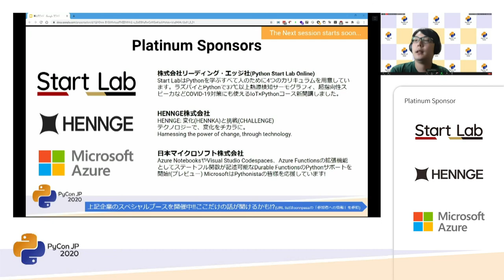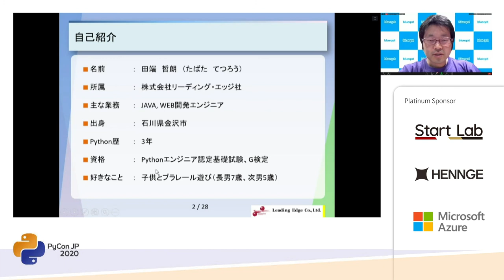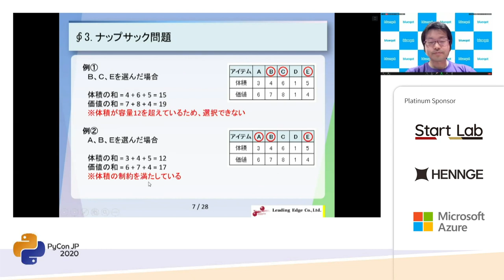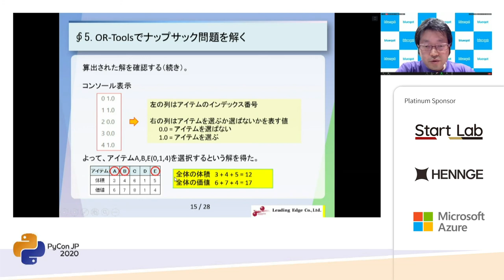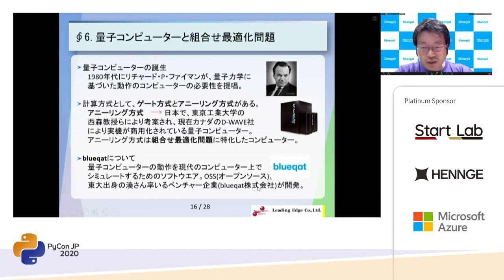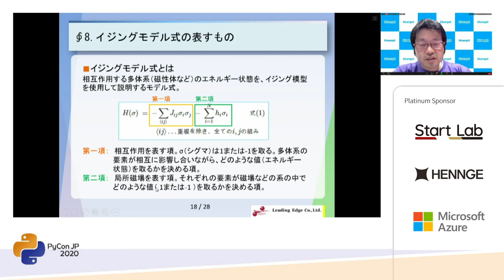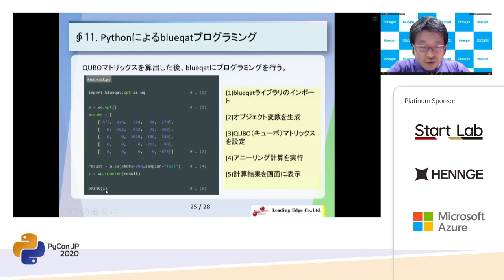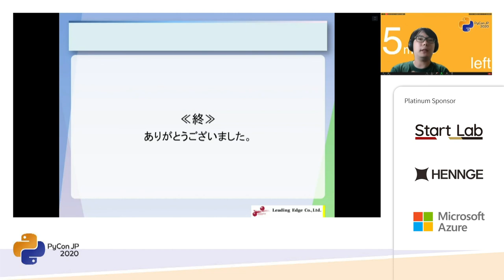量子コンピュータと現行コンピュータ、解法や解の違いは？～ナップサック問題を考える～ (哲朗 田端) [PyCon JP 2020]